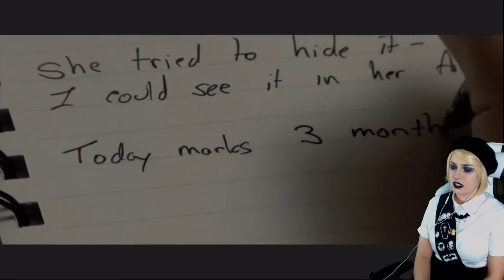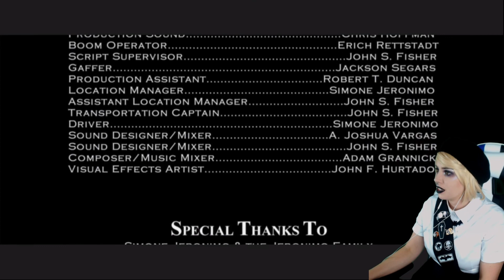REACTING TO THEY WAIT - HORROR SHORT FILM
Welcome Moonscouts to tonight's episode of Horror Shorts with Bunnie Batts! In this series I will be reacting to Horror Short Films!

Tonight I will be reacting to the Horror short film "They Wait".

If you enjoyed watching this short please go check out the creators channel!

*If you are the creator of this film and would like this video taken down or have any other questions or problems please contact me directly via any of my social media listed below before taking action against my channel!